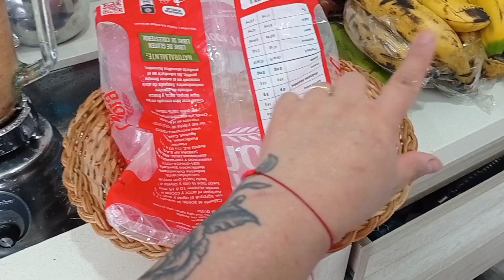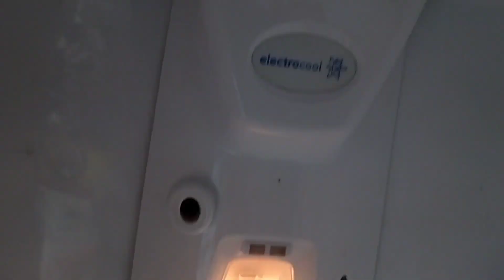LIMPIEZA DE NEVERA ✓ y mi nueva VENTANA 🪟 un cambio fácil/rápido